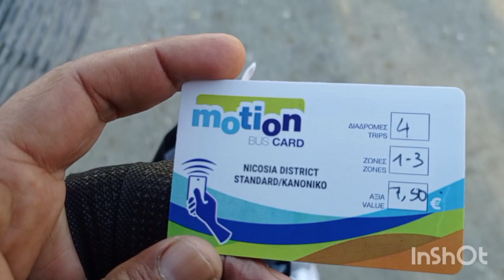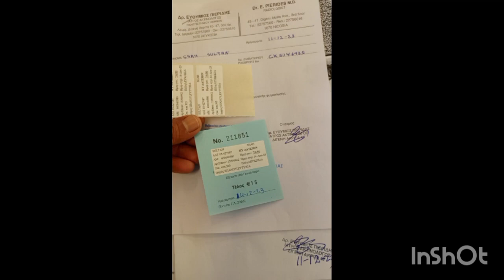Going to Latsia Medical Center Cyprus.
Solomo squire to Latsia via Nicosia General Hospital.